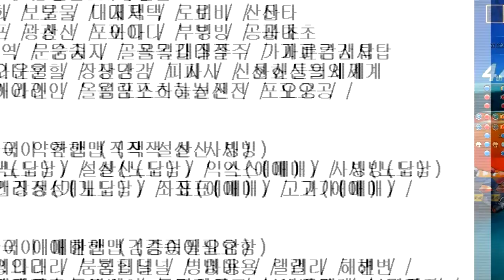카트하다가 배꼽 빠질 뻔했습니다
이런 드라마는 없다.